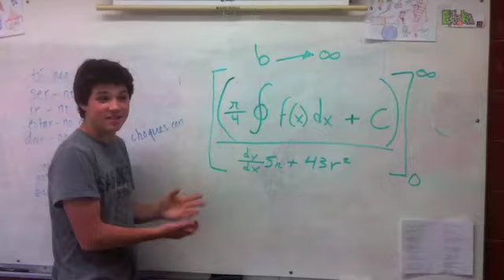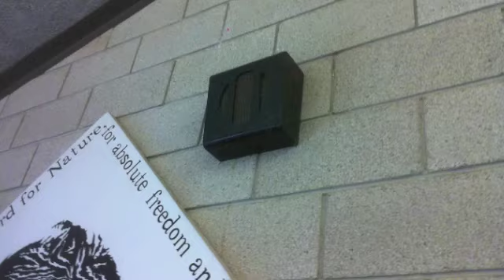Escuela de Nesvet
luke sorenson